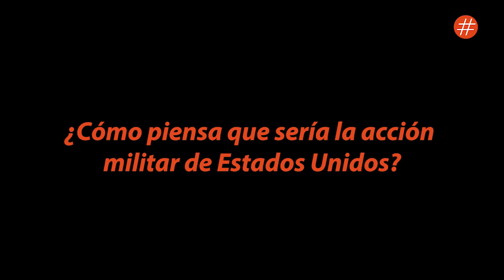Las tres opciones de EEUUU para Venezuela.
EEUU evalúa tres escenarios para atacar Venezuela: Honduras, Panamá e Irak, advierte Miguel Ángel Contreras.